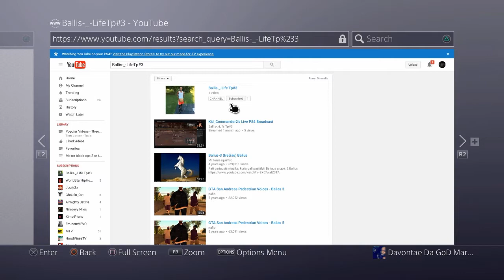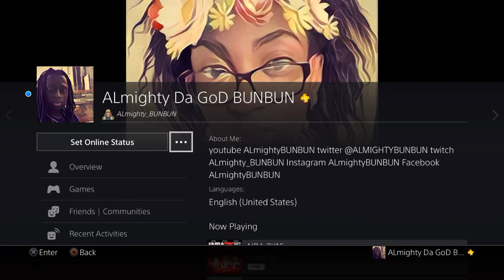Let's Start The Show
Ballis-_-LifeTp#3 is the winner of 20$ psn card give away